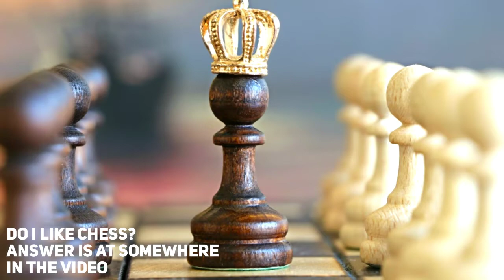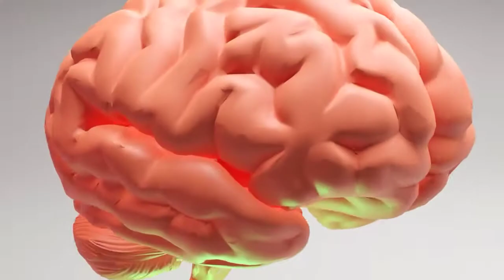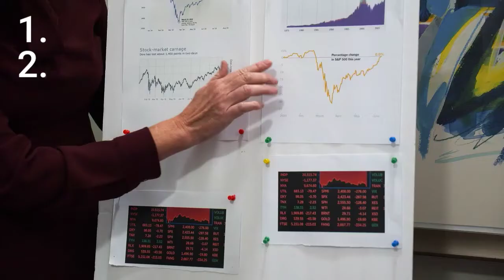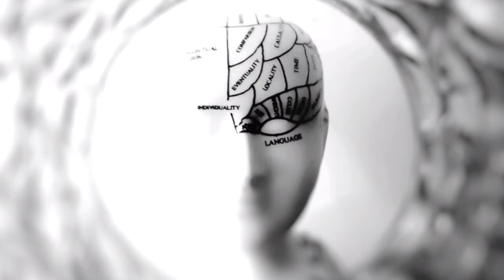Chess - History, Advantages and Disadvantages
Chess - The Mastermind's Game

Chess is a game which requires a good strategy to play, which means it exercises our brain to think and improving our IQ(Intelligent Quotient)

If you want to become mentally fit, Chess is a great game to play for you.

I will highly recommend children or teen-agers to play chess because they have a lot of time to play. So they should use their time to sharpen their brain.

What are the benefits of chess?

And also rate the video out of 10 in the comments section

(Watching the whole video is more appreciated than clicking a Like 🙏)

Mystery of the Icy Land(Antarctica)

Meet you in next one!

Stock footage Used in This Video
Thanks a lot to the respective Creators for Music and Stock footage 👍